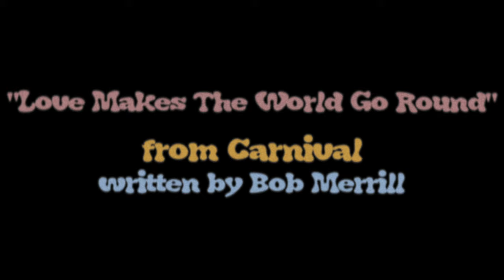"Love Makes The World Go Round" from Carnival by Rosemary Fossee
"Love Makes The World Go Round" from Carnival the 1961 musical featuring Tom Tichenor's original broadway production Puppets.

This song part of Celebrate Sensation, a two song musical theatre EP in celebration of David Compton, my friend, my dad, and my mentor.

Carnival is a favorite show of mine, bringing to life a world of puppetry built by fellow Nashvillian Tom Tichenor. My dear friend Brian Hull introduced me to this world 12 years ago, and I have had the great honor of performing with the original broadway production puppets on multiple occasions, including in this video.

Credits:
"Love Makes The World Go Round" from Carnival
Vocal: Rosemary Fossee
Horrible Henry the Walrus: Brett Ryan Stewart
Carrot Top the Clown: Anana Kaye
Puppetry: Brian Hull
Instrumentation: John Palmer